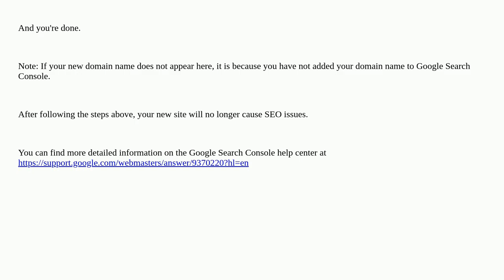I changed the domain name, will my articles pass as duplicates?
A special thanks goes out to the community

  technical-seo multiple-domains seo duplicate-content domains